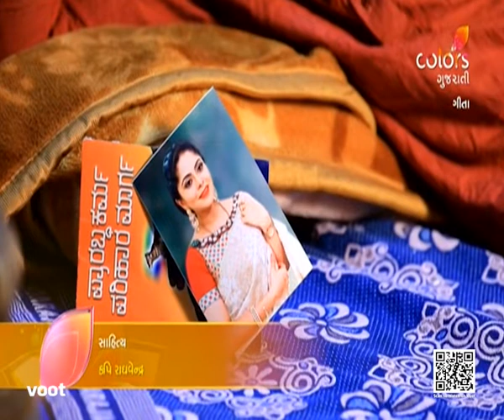Geeta | ગીતા | Episode 295 | 30 November 2022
Geeta is the story of a bright and young girl who endures hardships at the hands of an influential man. Strong and confident of herself, she challenges her circumstances and stands up for herself. Geeta is living in a house that doesn't want her, with a husband who doesn't love her. Can she make her house, her home? Can she fight her fate and turn it around?